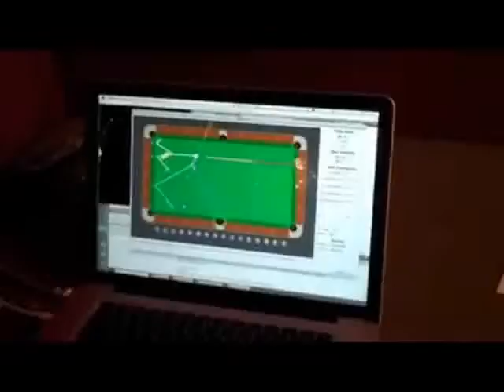new technology in billard game